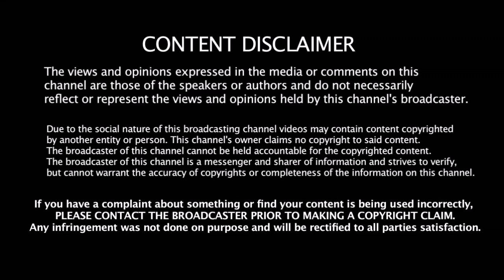Kohli - யும் வேண்டாம் ரோஹித்தும் வேண்டாம் - Kohli & Rohit சண்டையால் BCCI எடுத்த அதிரடி முடிவு